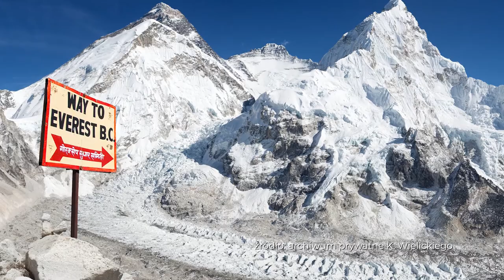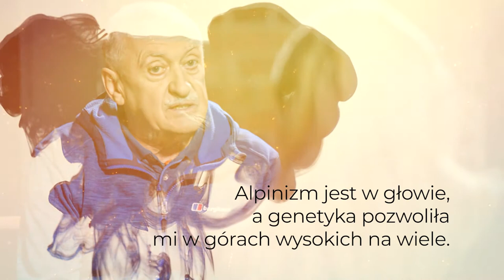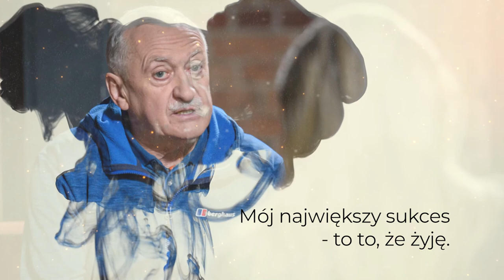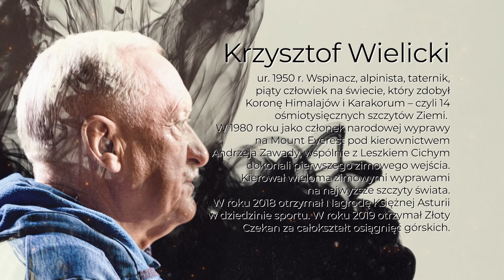"Portret subiektywny" odc.24 Marianna Dufek rozmawia z Krzysztofem Wielickim - himalaistą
Krzysztof Wielicki urodził się w 1950 roku.
Wspinacz, alpinista, taternik, piąty człowiek na świecie, który zdobył Koronę Himalajów i Karakorum – czyli 14 ośmiotysięcznych szczytów Ziemi.
Jest członkiem blisko stuletniego stowarzyszenia The Explorers Club, które nagrodziło go prestiżowym odznaczeniem Lowell Thomas Award.
Górską pasję rozpoczął w szkole średniej. Zaczął się wspinać „na poważnie” w 1970 roku, kiedy był studentem Politechniki Wrocławskiej.
17 lutego 1980 roku jako członek narodowej wyprawy na Mount Everest pod kierownictwem Andrzeja Zawady, wspólnie z Leszkiem Cichym dokonali pierwszego zimowego wejścia.
Wielicki kolekcjonowanie ośmiotysięczników rozpoczął właśnie od Mount Everestu, a zakończył w 1996 r. na Nanga Parbat. Samotnie wspiął się na pięć szczytów, a zimą zdobył trzy: Everest, Lhotse (8516 m, samotnie w ostatni dzień 1988 roku) i Kanczendzongę (8586 m, w 1986 r.) z Jerzym Kukuczką. Prowadził akcje głównie nowymi drogami, bądź w stylu alpejskim, czyli bez zakładania obozów pośrednich. Ma także wiele wybitnych osiągnięć w stylu alpejskim w Tatrach, Dolomitach i Pamirze, m.in. w 1993 roku wytyczył nową drogę na Sziszapangmie (8013 m), do niego też należy rekord wejścia na Broad Peak - 15 lipca 1984 r. w ciągu 22 godzin pokonał trasę z bazy na szczyt i z powrotem.
Wielicki pytany o to, które z osiągnięć ceni najbardziej, odpowiada bez wahania - to mająca złą sławę Nanga Parbat („Naga Góra” 8126 m), która zakończyła jego zmagania o Koronę Himalajów i Karakorum.
W następnych latach zaczął kierować zimowymi wyprawami. Zorganizował wyprawę zimową (Polska Wyprawa Zimowa Netia K2 2002–2003) na K2, która jednak nie zdobyła szczytu. Na przełomie lat 2006/2007 podjął kolejną zimową próbę zdobycia ośmiotysięcznika, tym razem Nanga Parbat, jednak bez sukcesu.
W 2013 roku był kierownikiem ekspedycji, której celem było pierwsze zimowe wejście na Broad Peak. 5 marca 2013 szczyt zdobyli Adam Bielecki, Artur Małek, Maciej Berbeka oraz Tomasz Kowalski (dwaj ostatni zginęli podczas zejścia ze szczytu). W 2018 r. kierował kolejną próbą pierwszego zimowego wejścia na K2.
W czasie tej wyprawy dwaj jej członkowie, Denis Urubko i Adam Bielecki, przeprowadzili spektakularną akcję ratunkową na Nanga Parbat, ratując Francuzkę Elisabeth Revol po jej wyprawie na szczyt, w czasie której zaginął Tomasz Mackiewicz; Wielicki koordynował akcję ratunkową.